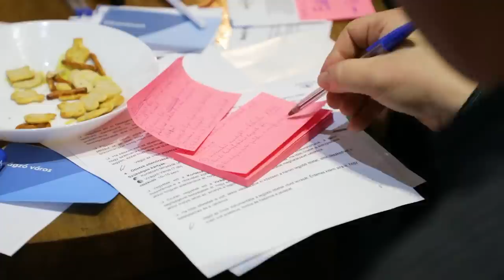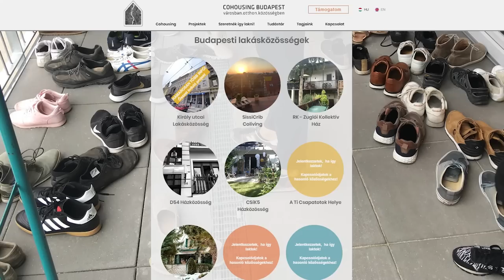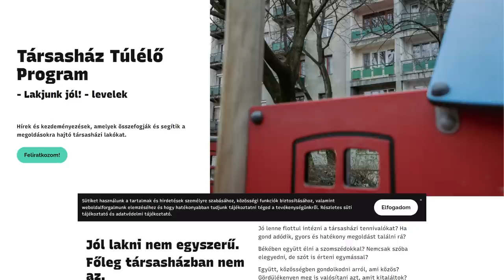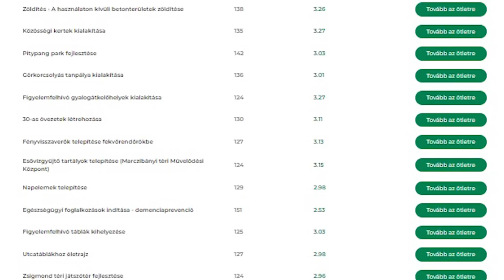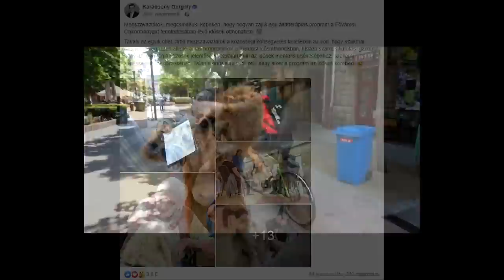"Ha nagyon felidegesítenek, akkor gorillává változom" | Rendszerhiba 2. rész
Átláthatóság, RÉSZVÉTELISÉG, Esélyegyenlőség.
Juhász Veronika önkormányzati képviselő, II. kerület.

Mi fán terem a részvételiség?
És mi történik akkor, ha egy képviselő úgy dönt, hogy egyszemélyes részvételi irodaként viselkedik?
Ráadásul azt hiszi, hogy folyton tanulnia kell - ahelyett, hogy rögtön mindent jobban tudna -, ezért állandóan kérdez - ami tök idegesítő -, van egy csomó ötlete - azért ez is elég idegesítő -, és ha ajtót mutatnak neki egy kérdésben, akkor másnap valószínűleg már bemászik az ablakon.

Hát, az ilyen képviselőt
1 - nem biztos, hogy képviselőnek nézik.
2 - nem biztos, hogy ez baj.
3 - döntsétek el ti.

A 2011. évi Mötv., azaz a Magyar Önkormányzati Törvény már a bevezetőjében úgy fogalmaz hogy az önkormányzatiság és így a képviselők szerepe
"a helyi közösség öngondoskodásra való képességének erősítése".

Juhász Veronika az MKKP II. kerületi önkormányzati képviselője - alias Képviselő asszony - azt tartja, hogy az önkormányzatiság egyetlen túlélési esélye ma Magyarországon, ha a lakosok maguk megtanulnak önkormányozni. Hogy ez megtörténik-e, az leginkább két szereplőn múlik: a lakosokon és az önkormányzaton.

A Kutyapárt 2019 óta lehetőséget kapott arra, hogy immáron ne csak a lakosokkal, de az önkormányzattal is feszegesse az önszerveződés- és az aktív állampolgári partnerség kereteit.
Veronika, pártjával karöltve, a szolgáltató és kiszolgáló önkormányzaton túlmutatóan a közösségi önkormányzást valósítaná meg.

Igen, ez egy hosszú út.
De talán mégis értelmesebb egy jó hosszú utat végig járni, mint jó gyorsan rossz irányba menni.

MKKP BP. II: kerület Blog

Utóirat: az idei költségvetés-módosítást már elfogadták a II. kerületben, de az elhangzottak még aktuálisak.